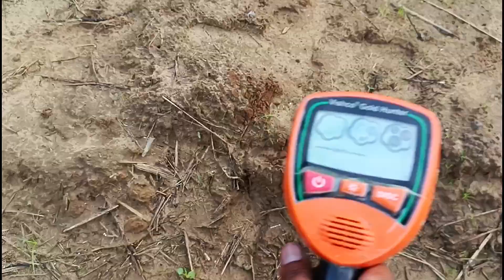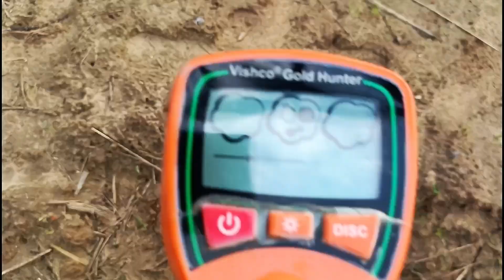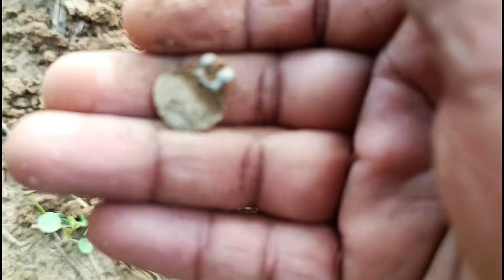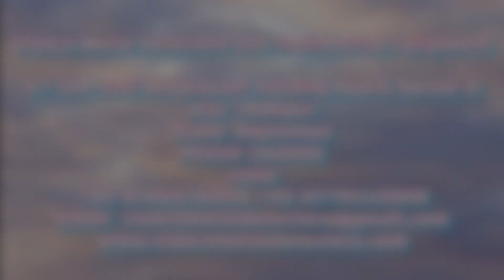थोड़ी सी मेहनत करें खजाना ढूंढना हुआ आसान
थोड़ी सी मेहनत करें
खजाना ढूंढना हुआ आसान